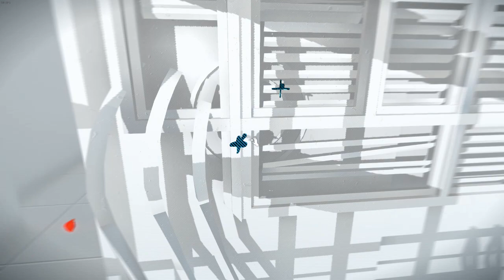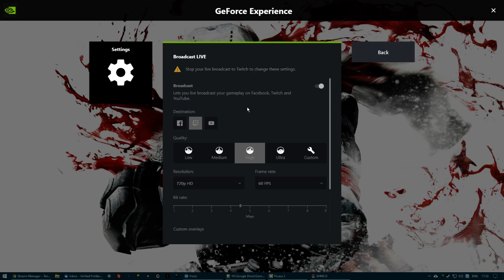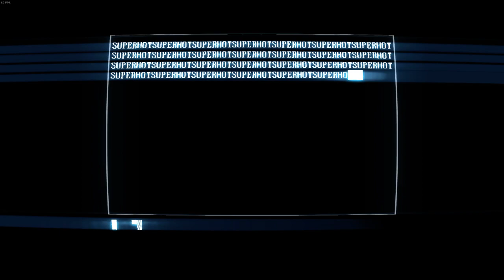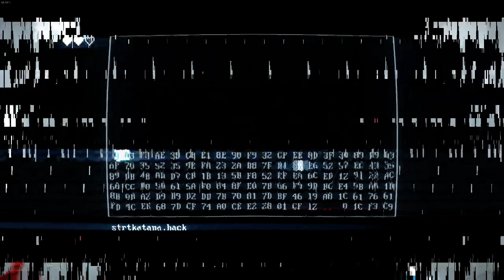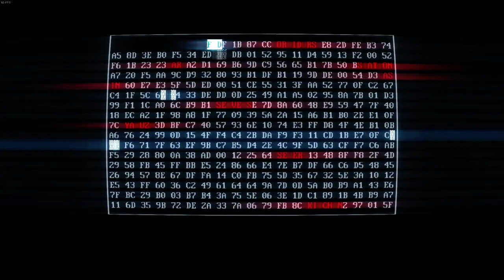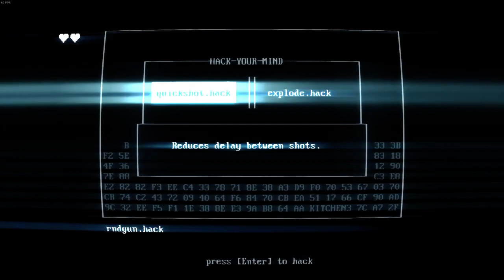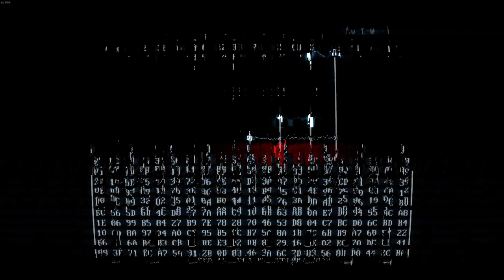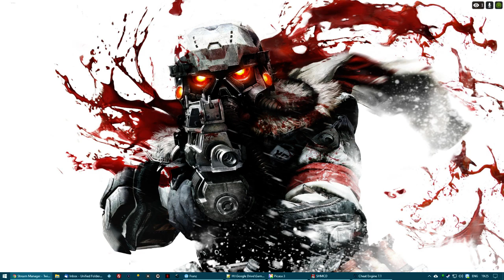Let's Play Superhot: Mind Control Delete Part 1